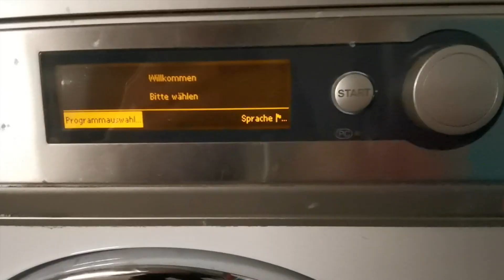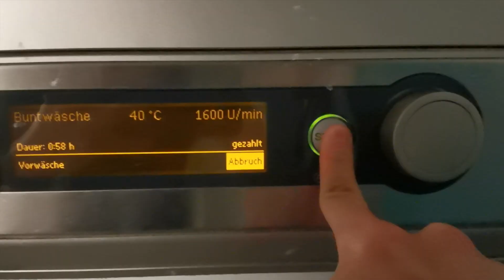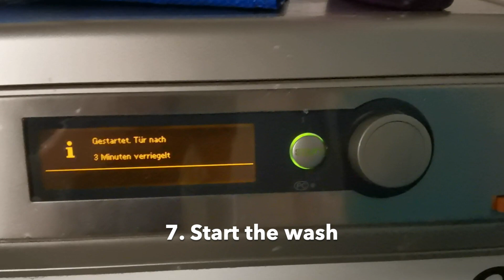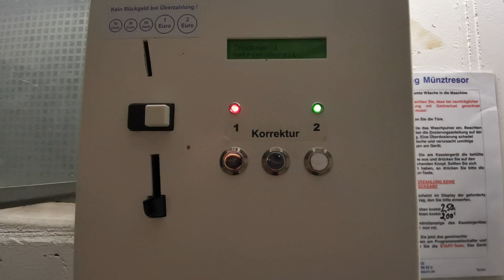Life in Germany | How to do Laundry 🧺 | Glimpse into a Communal Laundry/Drier Room in the Basement!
Here's a quick step-by-step guide to using the washing machine and dryer (Miele T8801 WP) in Germany, and see how a communal laundry and drier room in the basement of an apartment building looks like!